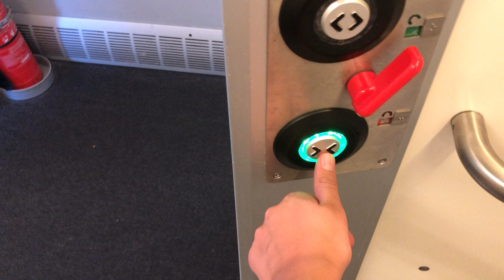Automatische WC Türe eines SBB Astoro